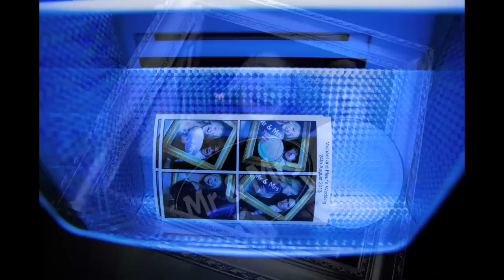Our Wedding Photo Album - Fleur & Mike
Flowers: My mum!
Cake: My mum!